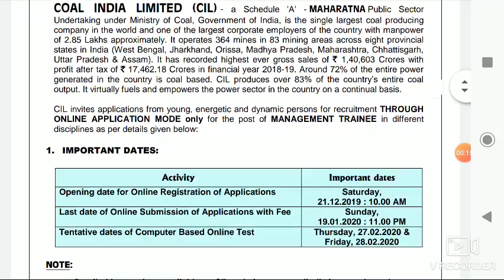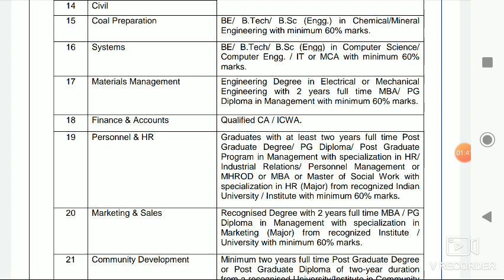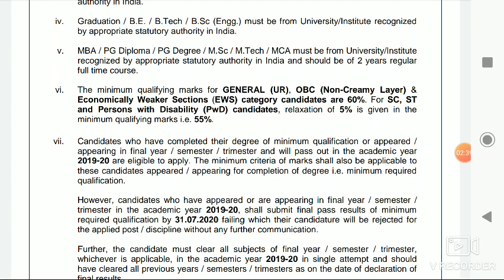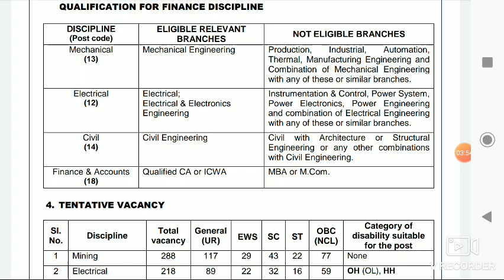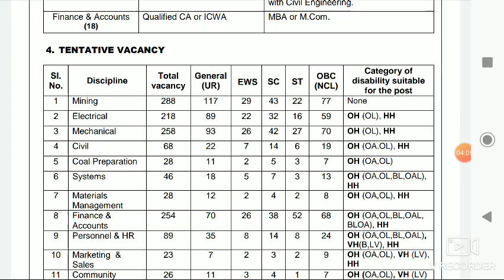Coal India Notification